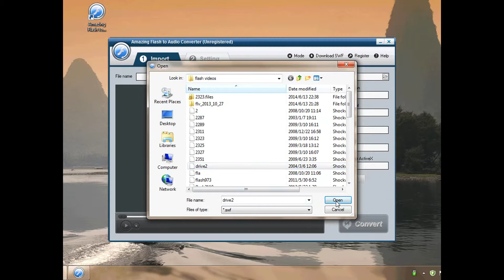Amazing Flash to Audio Converter Tutorial